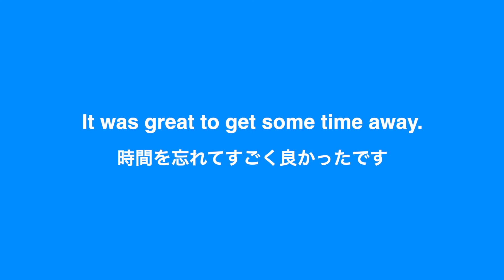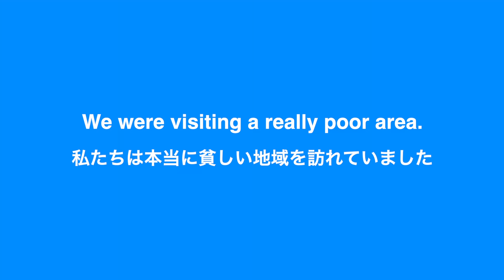【英語リスニング】「時間を忘れてすごく良かった」を英語で言うと？〜基礎英語〜